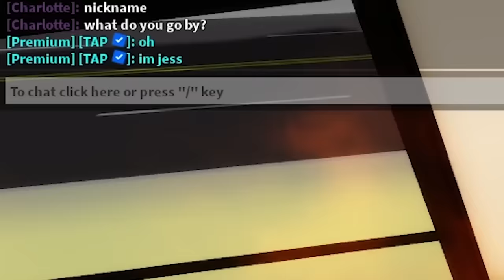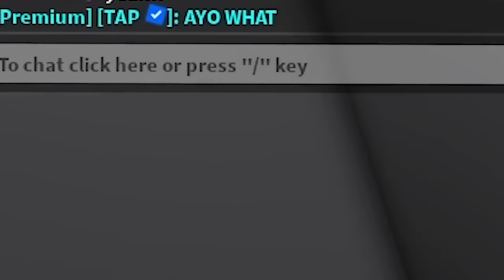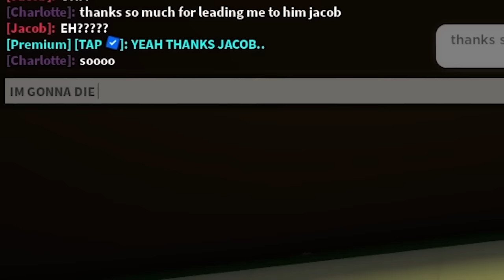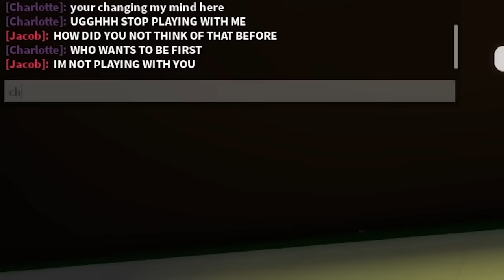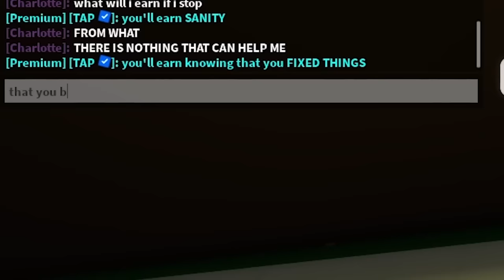The FULL STORY of the LAST BOY on EARTH.. (Brookhaven RP)